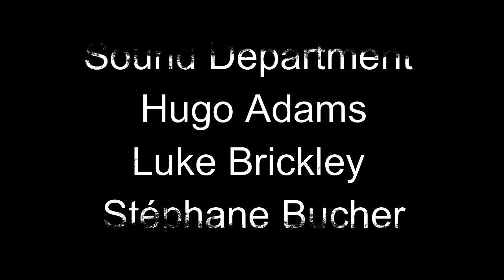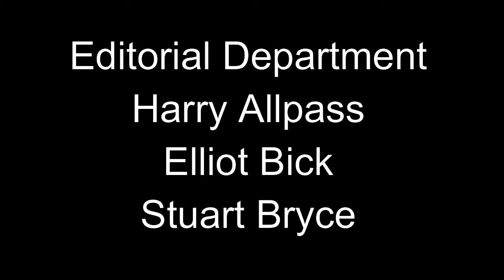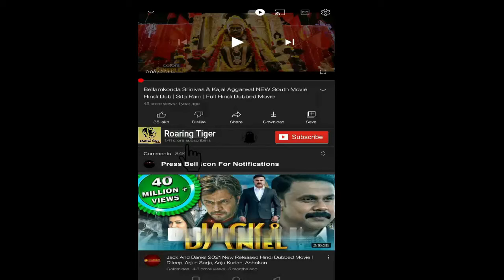Napoleon 2023 Movie | Joaquin Phoenix, Vanessa Kirby, Ridley Scott | Napoleon Movie Full Fact Review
Napoleon 2023 Movie || Joaquin Phoenix, Vanessa Kirby, Ridley Scott || Napoleon Movie Full Facts Review

Napoleon is a 2023 epic historical drama film directed and produced by Ridley Scott and written by David Scarpa. Based on the true story of Napoleon Bonaparte, primarily depicting the French leader's rise to power as well as his relationship with Empress Joséphine, the film stars Joaquin Phoenix as Napoleon and Vanessa Kirby as Joséphine.